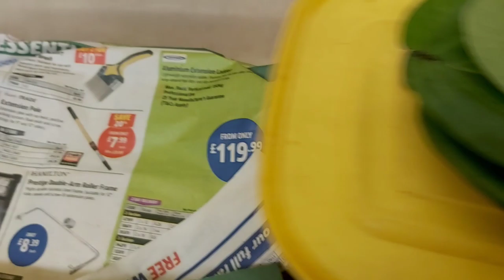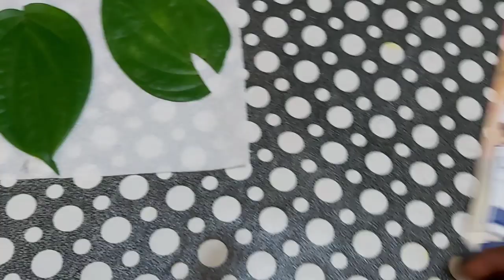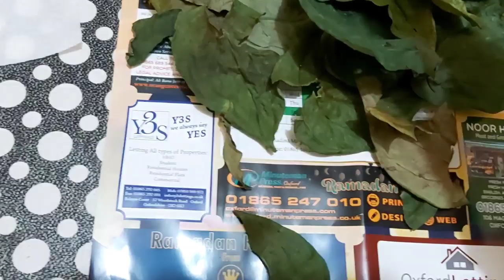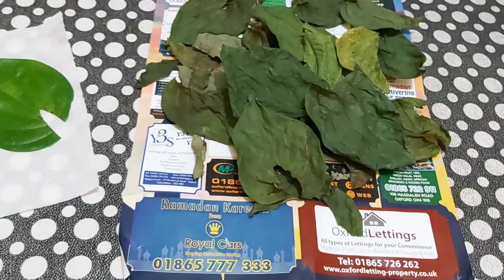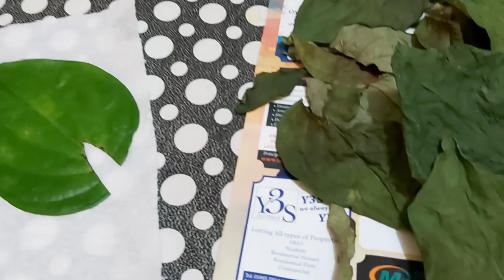Shokher bagan UK 2020-Paan tips | How to store Betel leaf |পান পাতা | Passionate Gardener UK Vlogger